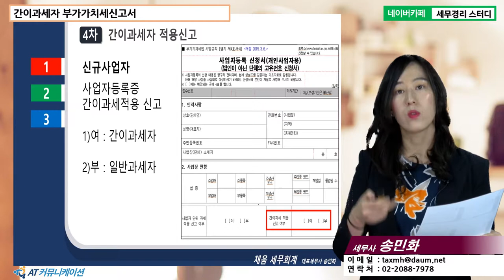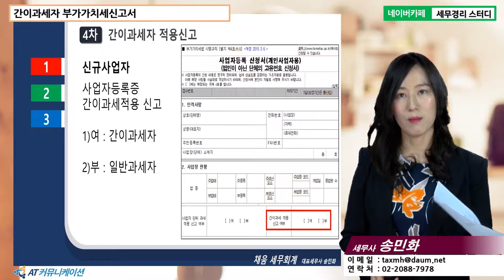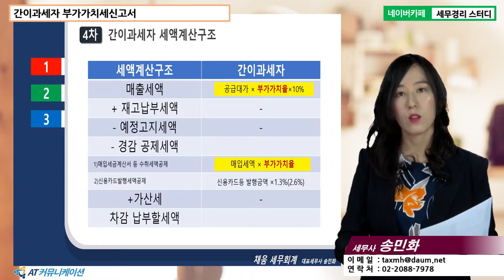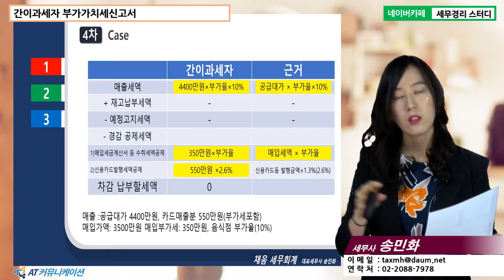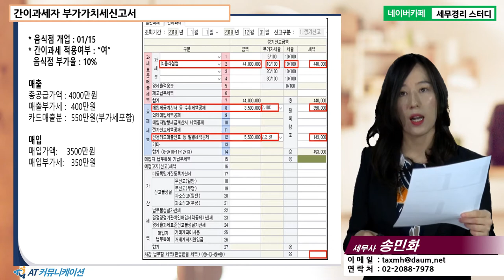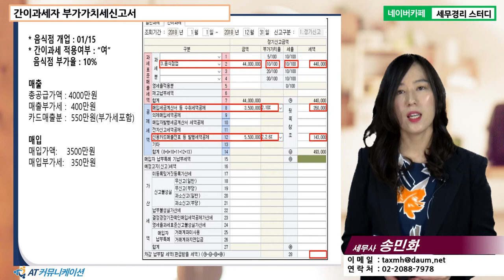[송민화 세무사의 5분특강] 개인사업자 실전 세무 - 간이과세자 부가가치세신고서